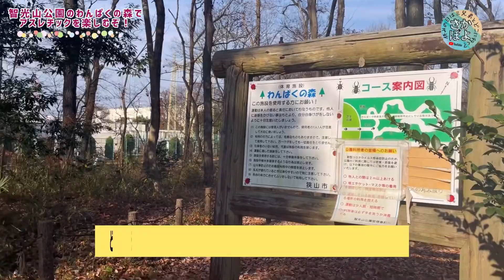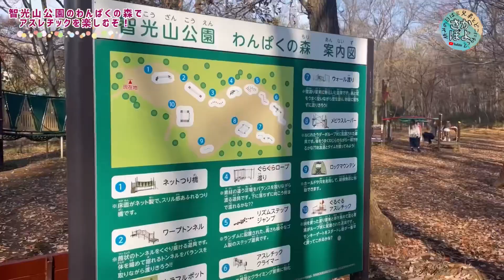智光山公園わんぱくの森（埼玉県）にあるアスレチック広場ってどんなところ？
智光山公園にある動物園に来た僕たちが
次に目指したい場所は、

そこから歩いて7分のところにある
「わんぱくの森」

ここには遊具とアスレチック広場があったよ！

アスレチック大好きな僕たちは
大興奮！！！

皆んな各々制覇目指して頑張るぞー！